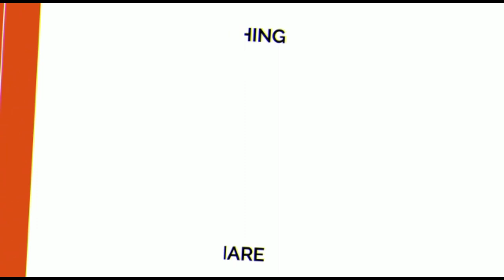Reaction | koina Paibi Chekla | Rickey & Dipa | B Maisnam | Aboy Ningthouja | Unofficial Video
I am Rajesh Paswan , In this video,  I reacted to a Song which is I think a Manipuri  song. I am confused about the origin of this song. but the music is so good and videography in this cover song is also good. Watch the video till the end to enjoy the full song and my reaction at the end.

Special Thanks to :
Priyananda Potsangbam & Indubar Longjam

Nuclear Reactor Fb page's Id - NuclearReactor2020